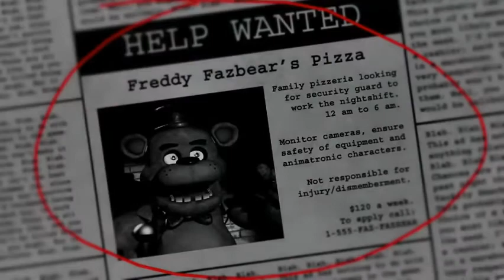coming soon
radom Day